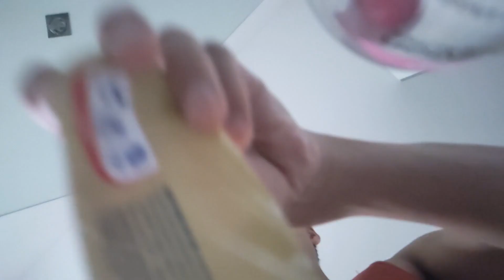Daily Vlog Day 23 - short and sweet